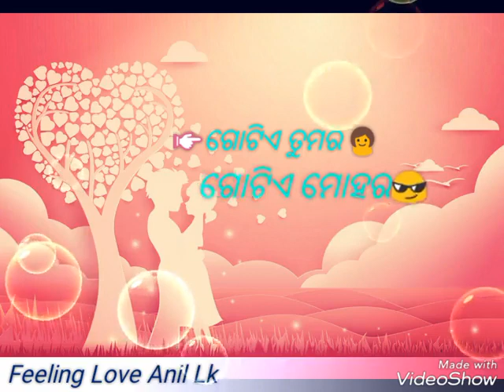Manara desare premara sahara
Felling Love Anil Lk